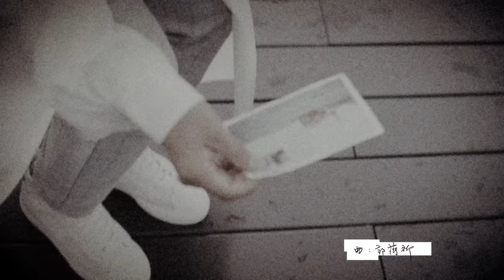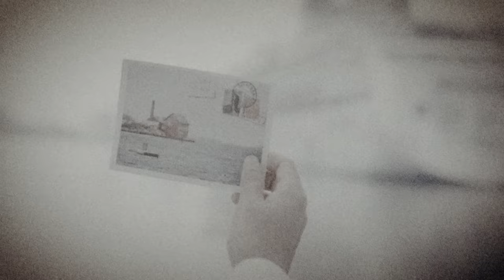郭蘅祈 Heng Chi Kuo -《海邊的曼徹斯特 Cross line of fate》Official Music Video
海邊的曼徹斯特

一段緣份面臨叉路抉擇時，
總來不及檢視自己的決定，
當時間再給你全貌的答案，
才發現那身不由己的結果…
你無力反駁。

後悔這個東西是不美麗的，
然而沒有後悔的發生，
美麗卻永遠不會被發現。

郭蘅祈以前進的方式看待回顧，敘述如詩的口吻，表達對情感的回韻，也是對情感的省思。在有溫度的鋼琴與豐富飽滿的弦樂裡，歌聲有如被埋下的真菌，在綿延的弦律長流裡滋生蔓延。而懷念，像人一生最美的寶藏，想來有多甜，它就相對有多酸！

在創作中敘述真人實事，是對歌者最近的距離，卻也是最不容易的挑戰。

海邊的曼徹斯特
詞：鄔裕康
曲：郭蘅祈

如果當時就上了你的車子
多年以後就沒有這個故事
和幾百萬人同住一個城市
算命的卻說我的緣份
早在很久前已死

如果從來沒有人發明網路
這個故事早在記憶中流失
和幾千萬人只能點到為止
但是彼此手邊的滑鼠
卻讓我們重逢在Manchester

Oh My Manchester
你說我在照片裡還是當時的樣子
Oh My Manchester
我說一定是你身邊的人讓你有了肚子
Oh My Manchester
我明白你有你的幸福要維持
你明白我有我的日子
我和我的日子…

也許現在我會常常替你蓋被子
時間總是讓很多事來得太遲
也逼得讓很多愛想要開始

卻怎麼開始…

編曲：袁偉翔（芬達）
弦樂：北京李琪弦樂團
錄音：葉育軒
混音：林正忠
母帶後期：黃俊憲

A&R 企劃｜陳宏宇 Jonathan Chen
Costume Designer 造型師｜周筱筑 Judy Chou
Makeup 化妝｜郭蘅祈 Kuo Zheng Chi
Hair 髮型｜黃一峯 Wind W+Salon

導演組：
製作公司︱品器有限公司
        導演︱黃中平
        監製︱干文怡
    導演助理︱魏綺瑩
              黃柔云

      攝影師︱黃中平
    攝影二機︱王殊懸
              魏綺瑩
        攝助︱吳啟禎
              吳啟瑞
        九巴︱王志偉
    後期製作︱品器有限公司